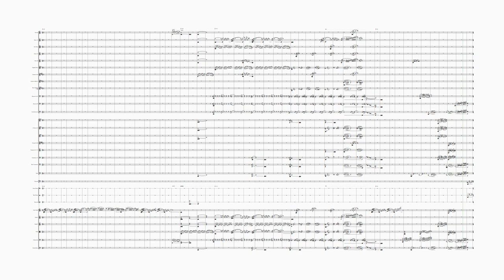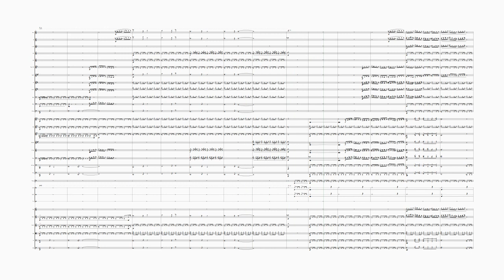Brothers Grimm: "The Wonderful Musician" (Op. 63)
This past winter, I started reading some of the Brothers Grimm fairy tales for fun. I wanted to write a suite with 5 movements, one for each of 5 stories that I would choose. Instead, I only ended up writing about one story, "The Wonderful Musician."
The gist is that a fiddler is in the forest and wants a human companion, but his fiddle playing (identified by the solo violin throughout) keeps attracting animals (first a wolf, then a fox, then a hare) who live in the forest. He tricks the animals and ties them up one by one Then he finally attracts a human - a woodsman. The animals help free each other, try to attack the fiddler, and are stopped by the woodsman with his axe, and then the animals all run away.